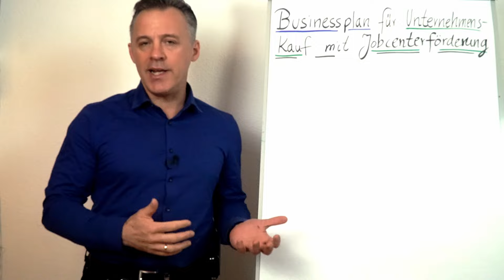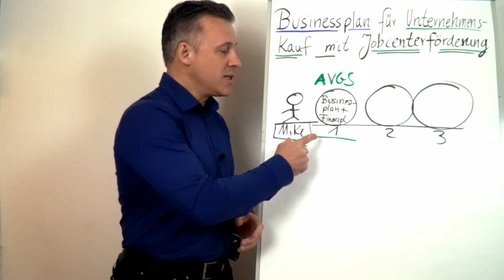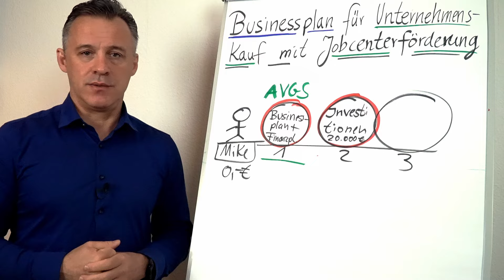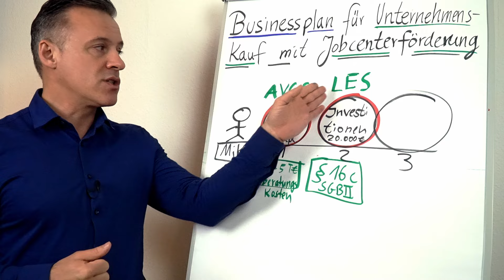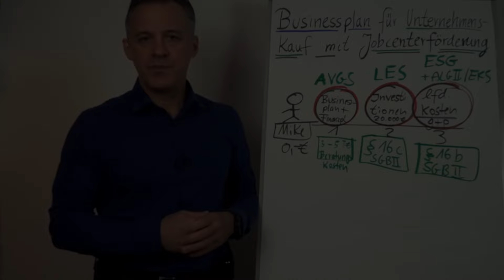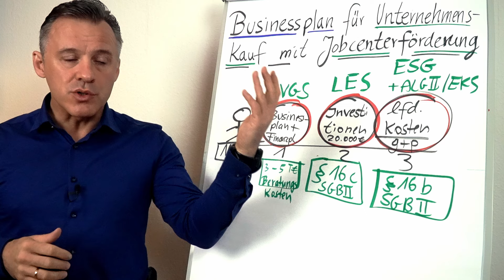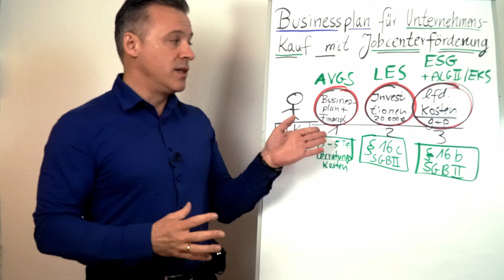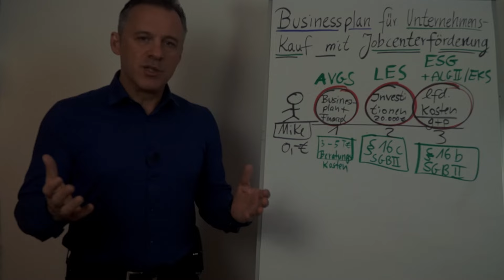UNTERNEHMEN KAUFEN ohne Eigenkapital: Mit diesen geheimen Tipps!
Du willst ein Unternehmen gründen, hast aber kein Geld? Kein Problem! In diesem Video zeige ich dir, wie du mit Hilfe der Jobcenter-Förderung sogar ein Unternehmen kaufen kannst, selbst wenn du kein Eigenkapital hast.

Lass dich nicht von deinem Geldmangel aufhalten! Mit der richtigen Unterstützung kannst auch du dein Unternehmen gründen und erfolgreich machen.

🎥 In diesem Video erfährst du:

▶ Welche Fördermöglichkeiten es vom Jobcenter gibt
▶ Wie du einen Finanzplan und Businessplan ohne Eigenkapital erstellst
▶ Wie du die Finanzierung für dein Unternehmen bekommst
▶ Wie du mit den laufenden Kosten umgehst
▶ Welche Tipps und Tricks es für eine erfolgreiche Unternehmensgründung gibt